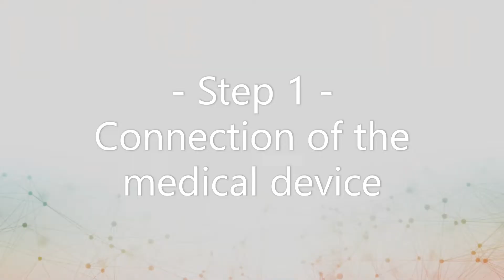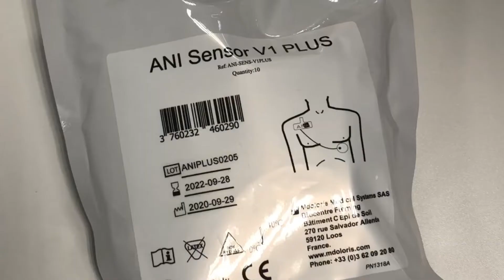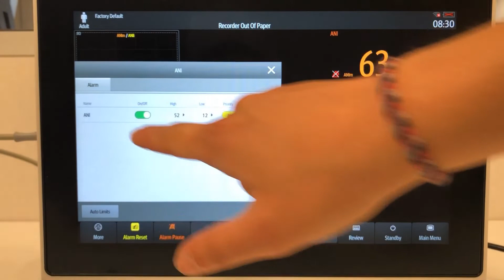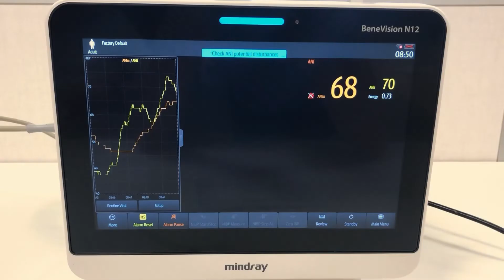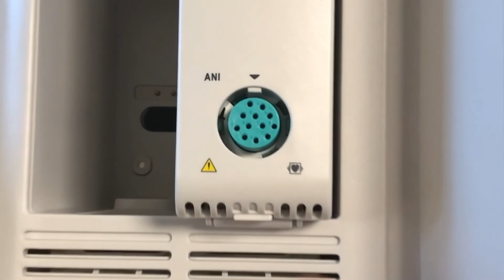ANI MR Quick User Guide